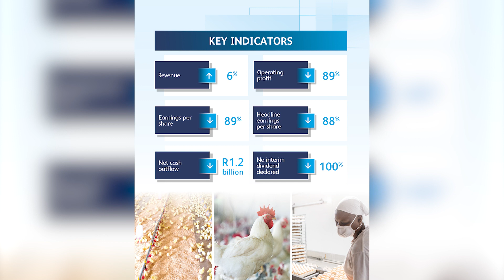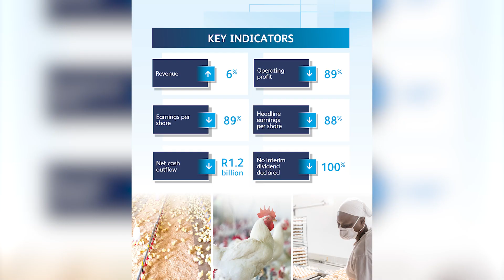Beurtkrag knou Astral-resultate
Beurtkrag het verwoesting gesaai onder Astral Foods se finansies vir die halfjaar geëindig op 31 Maart 2023. In hierdie video brei Chris Schutte uit oor die probleme wat Astral in die gesig staar.